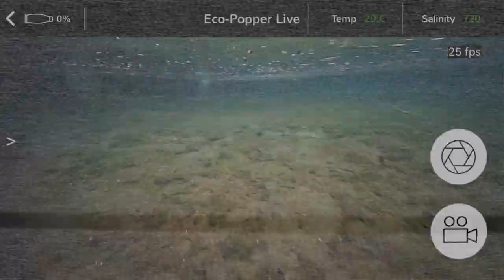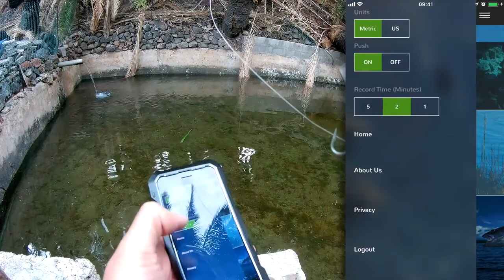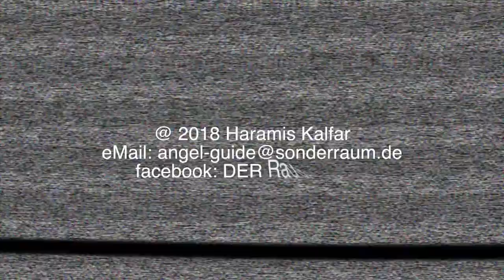Eco-Popper: Popper with Smartphone controlled Camera (Multi-language Subtitles)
Subtitles in:
ENGLISH - ESPAÑOL - FRENCH - JAPANESE - ITALIAN

Fishing Guide Haramis Kalfar shows a Popper with WiFi Camera: Eco-Popper.